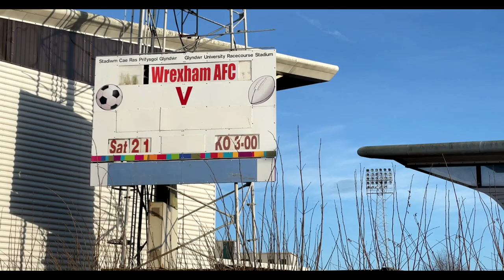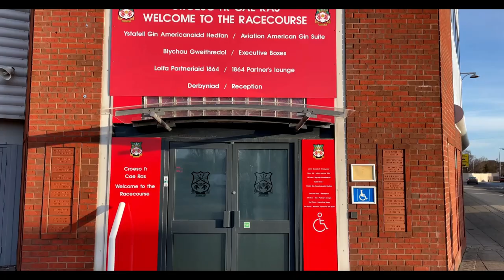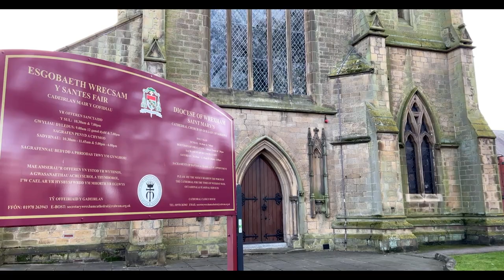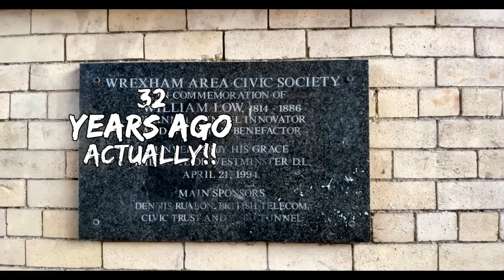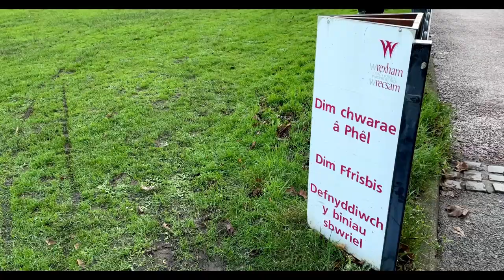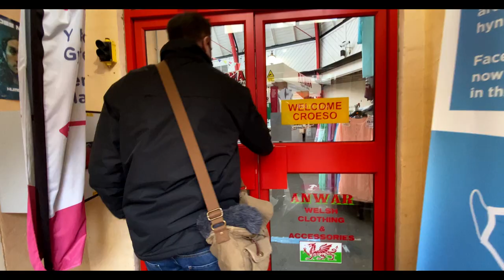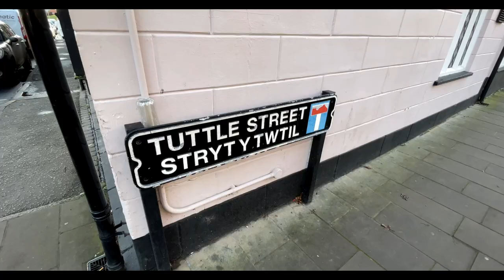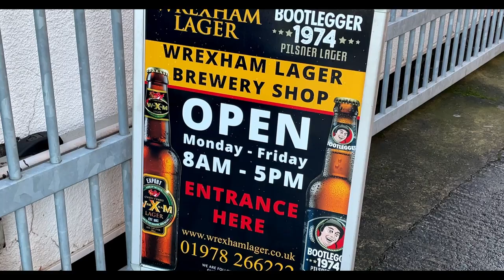Welcome To Wrexham - A Town Vlog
Welcome to this Wrexham Town Vlog, showing the real Wrexham from someone who lived there for many years.

With the Disney Plus, FX Original, FX Networks documentary, Welcome To Wrexham, following Ryan Reynolds and Rob McElhenney, as they take over the Wrexham Town football club and follow the people of Wrexham in their every day lives, we thought we would share with you a look around the town that Wills grew up in.

Follow us as Wills takes a trip down memory lane to the town of his childhood.
We take a look at some of the landmarks of Wrexham town, the football club, the library, the site of the old Hippodrome Cinema, the brewery, the crazy spaceship styled swimming baths and much more.

With our usual does of nuggets of history, fun, some tales of the past and of course the obligatory pint at the end, we hope you enjoy this look at Wrexham town.

We would like to thank Wrexham History and Local Bygones for the use of some of the photographs in the vlog and also to Leon S, via Unsplash for the thumbnail image

⭐ EQUIPMENT & SOFTWARE WE USE:

Cameras: Panasonic Lumix GH4, iPhone 11, GoPro Hero 4
Lenses: Samyang F2 12mm,
Microphones: Rode VideoMic Go, Zoom H4N Pro
Tripod: K&F Concept
Video Editing Software: Vegas Pro 18
Sound Editing Software: Vegas Pro 18, Sound Forge 14

⭐ SERVICES WE USE:
Theme Tune: "Brian At The Seaside" by Daniel Lloyd